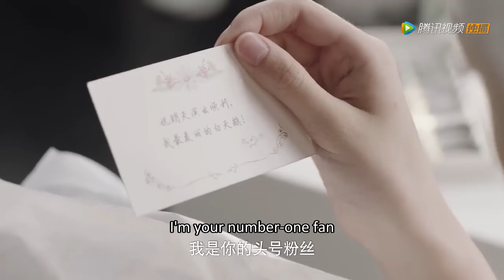🌠CEO refused date of scheming girl, went to prenatal education class with pregnant Cinderella